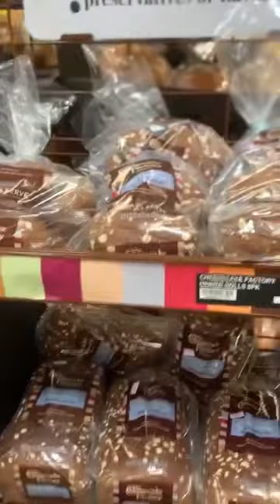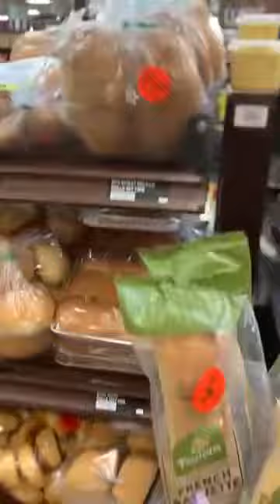Titingin- tingin Ng Mga Tinapay Sa Kroger.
Walang Kasin_Sarap Ang Mga Tinapay Natin Sa Pinas.  The Best Pa Din Mga Tinapay Natin.